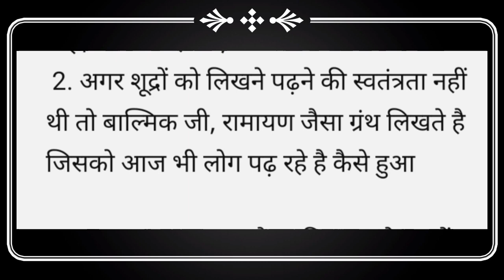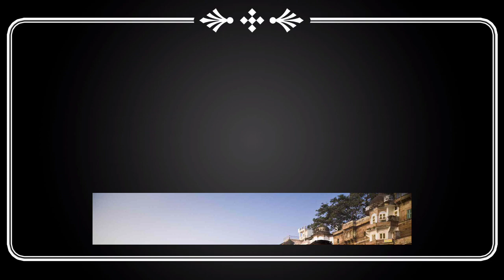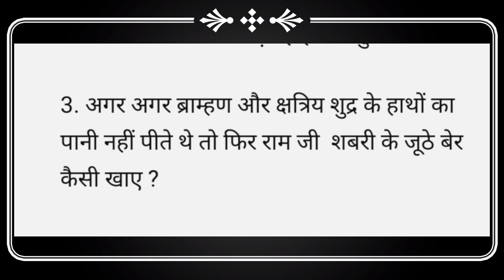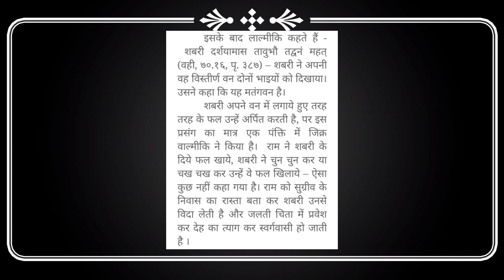रामायण के तीन सबसे बड़ा झूठ जिसे आपको बताया गयाlRamayan ke 3 sabse bara jhuth jise aapko bataya Gaya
रामायण लिखने वाले वाल्मीकि की जाति क्या थी?
रामायण में झूठ क्या है?
क्या रामायण काल्पनिक घटना है?
रामायण लिखने से पहले वाल्मीकि क्या थे?
क्या रामायण सच है?
क्या वाल्मीकि ब्राह्मण हैं?
महर्षि वाल्मीकि की कास्ट क्या है?
महर्षि विश्वामित्र कौन थे ?
विश्वामित्र कौन से ब्राह्मण थे?
विश्वामित्र ने राम को क्यों मांगा?
वशिष्ठ कौन से ब्राह्मण होते हैं?
वशिष्ठ मुनि की पत्नी का क्या नाम था?
गुरु वशिष्ठ आश्रम कहाँ स्थित है?
शबरी की कहानी क्या है?
राम शबरी से क्यों मिले थे?
शबरी कौन थी ?
शबरी का रामायण में क्या रोल था ?
राम जी को जूठे बेर खिलाने वाली महिला का नाम क्या था?
शबरी के जूठे बेर खाकर भगवान राम ने हमें क्या संदेश दिया है?